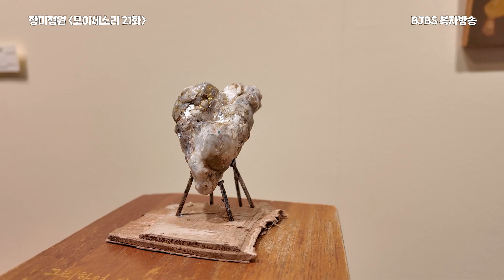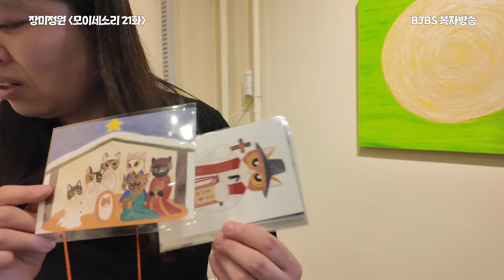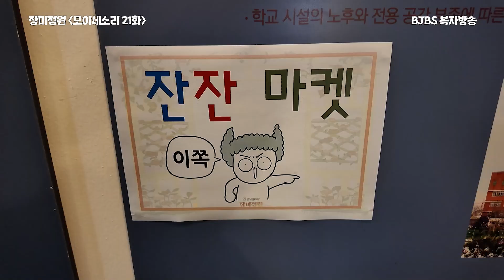"장미정원에 초대합니다" 모이세소리 21화 잔잔 제2회 발표회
"장미정원?"

가톨릭 크리에이터 커뮤니티 잔잔 제 2회 정기 발표회가
수원성지 뽈리 화랑에서 열리고 있습니다.

발표회는 지난 월요일 부터 시작했는데요
시간이 없어서 이제서야 다녀오고 말았습니다.
다녀와 보니 조금 일찍 다녀 와 얼른 알려 드렸어야 했습니다.
전시가 너무 좋았거든요.

그래도 12일 토요일, 13일 주일
마지막 2일을 남겨두고 있으니
어서가서 둘러보세~~~

이곳에서 크게 다루지 못한 플리 마켓도
너무 좋으니 어서가서 둘러보세~

잘 다녀오세요

추신 : 정오작가님 만나 복덩이라고 하시면 특별한 선물이 있답니다.

 가톨릭 크리에이터 커뮤니티 잔잔 제 2회 정기 발표회
"장미정원"
일시 : 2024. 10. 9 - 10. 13
장소 : 수원성지 내 뽈리 화랑
10시-18시, 무료관람

한 달에 커피 한 번만 참아주세요
복자방송이 좋은 방송이 될 수 있게
커피 한 잔 값으로 복자방송의 좋은 후원인이 될 수 있습니다